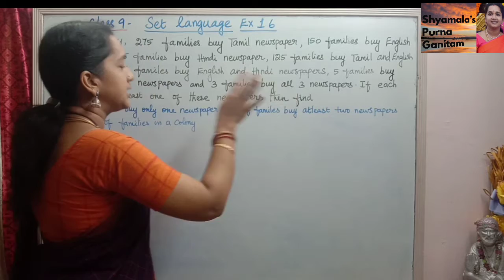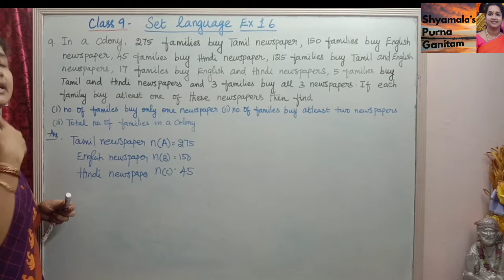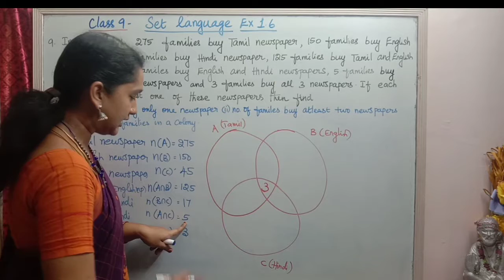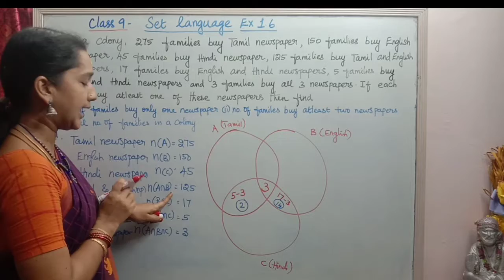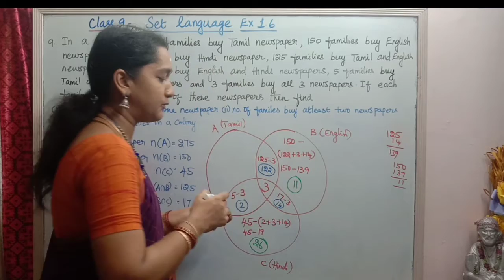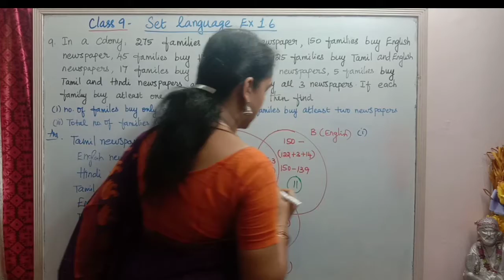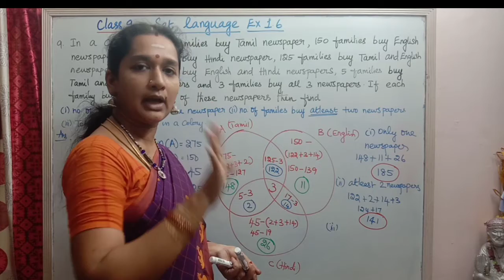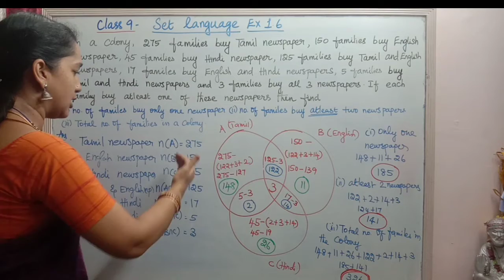Matric TN State Class - 9 Set Language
Matric TN State Class - 9 Set Language Ex - 1.6 Sum No - 9